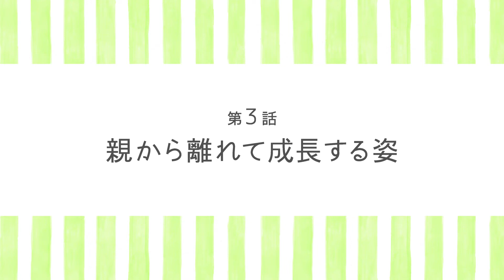レッスン中もママにべったり..。そんな中で下した決断とは？ 英語レッスン漫画 第３話『親から離れて成長する姿』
英語レッスン漫画、連載中
SNS漫画家チッチママの3歳と5歳の娘さんは、なんとヤマハ英語教室に通うリアル生徒さん♪
英語レッスンを通して成長するふたりの姿を、チッチママ目線で追いかけます。
【第３話　親から離れて成長する姿】
長女ちゃんはレッスン中もママにべったり..。そんな中で、チッチママの下した決断とは？
4回シリーズです。初めての習い事に「ヤマハ英語教室」を選んだチッチママ一家を、いっしょに応援してくださいね。
■全話はウェブサイトで！
■2022年無料体験レッスン実施中
☆音楽がいっぱい、音とリズムで楽しく学ぶ幼児英語コース（1歳、2歳、3歳、4歳、5歳）
体験レッスン参加で「Hoppyのおりがみ」プレゼント
ご入会で「レッスンバッグ」プレゼント
お申し込みはこちら
☆新学年から始めよう　聞く、話す、読む、書くをしっかり学ぶ小学生英語コース（小学１年生から6年生）
体験レッスン参加で「英語ノート」プレゼント
お近くの教室を探す